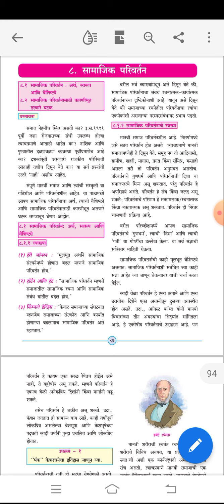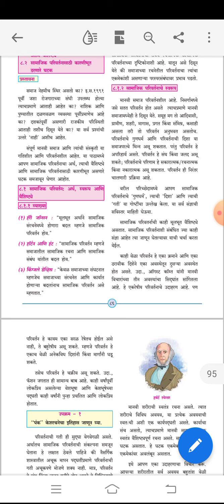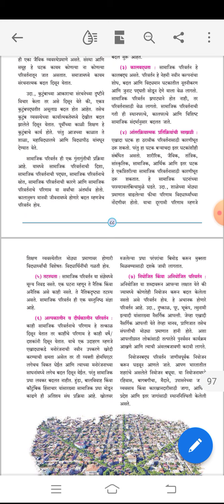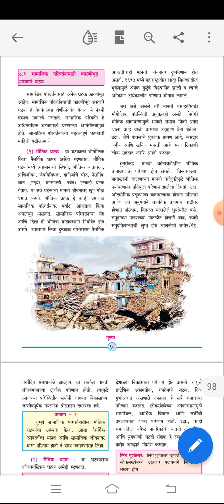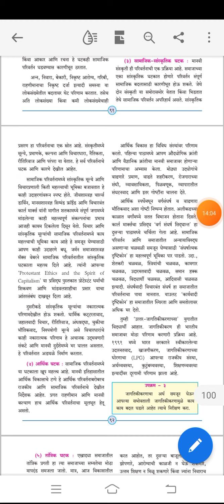प्रकरण 8 सामाजिक परिवर्तन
सामाजिक परिवर्तनाची ,-व्याख्या,स्वरुप, वैशिष्ट्ये